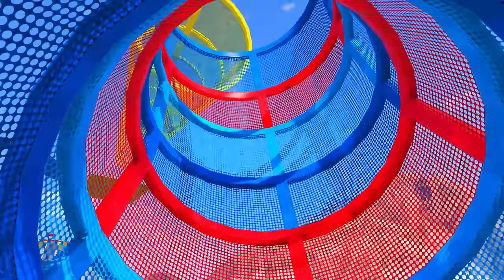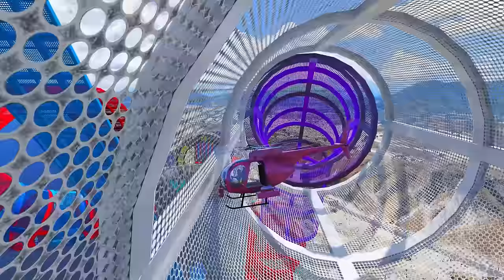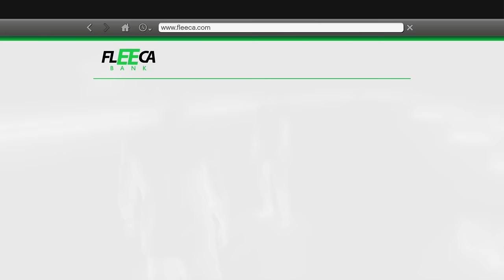SHICHAN LUCKY PERSON Become RICH SUPER BILLONAIRE In GTA5